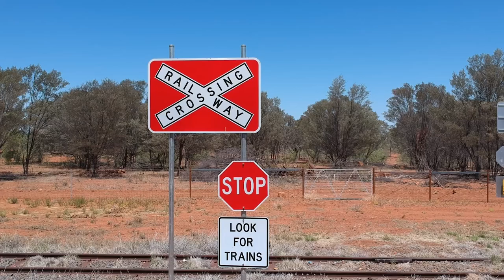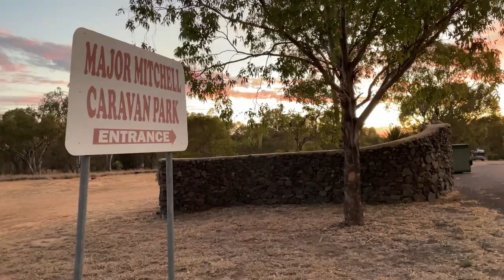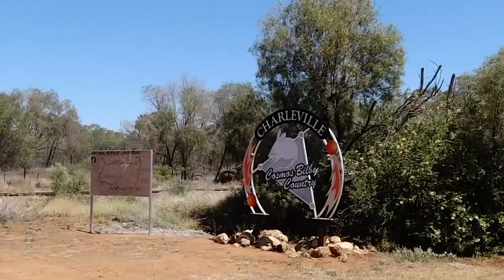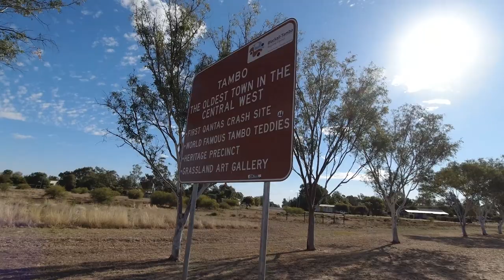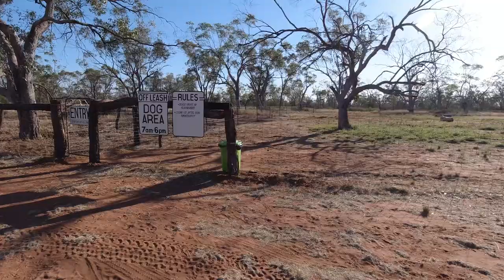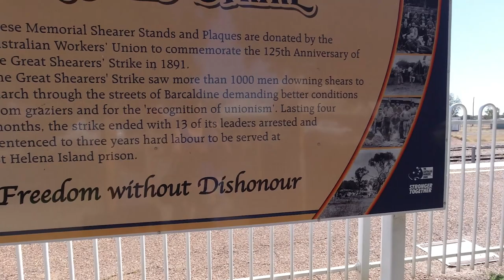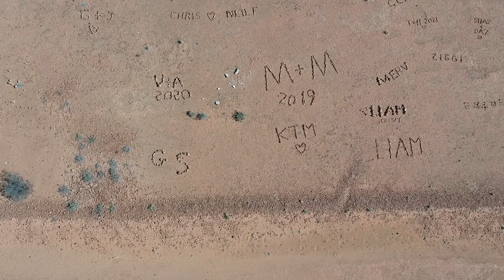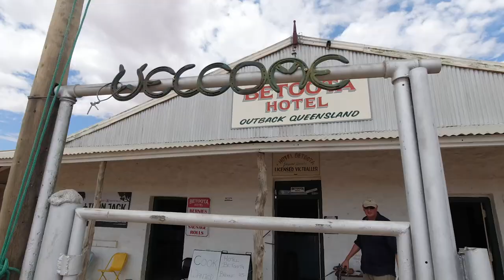Outback Queensland Road Trip - Mitchell, Lara Wetlands, Barcaldine & Cooper Creek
Welcome

On this weeks episode we start our Queensland Outback adventure from Brisbane and head through Miles, Mitchell, Barcaldine, Longreach and Coopers Creek.

Song: Luke Bergs - Summer Groove

Chapters

00:00 Intro
01:42 Mitchell
06:38 Dulbydilla Historical Cemetery
09:40 Charleville
11:57 Augathella
13:38 Cotton up close
15:22 Lara’s bush camp wetlands
21:46 Barcaldine
24:55 Highlights of Longreach
29:11 Stonehenge Address Book
30:18 Minions
30:58 FREE Camping Coopers Creek

Hi, we are Kayleen and Mark, an Australian travel couple sharing some of our travel experiences. We want to share our adventures with other like minded people.

SAVE ON TRAVEL:
Never used Airbnb before? Sign up using our code and you can save $76 AUD off your first stay